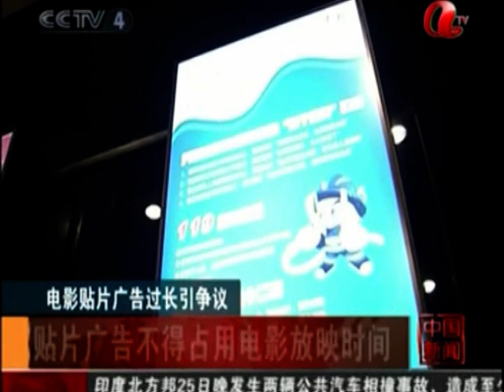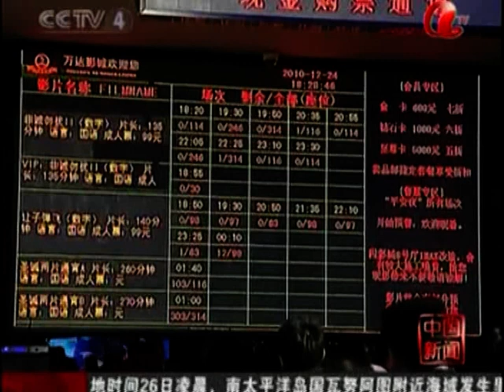中國影视 China TV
TV CN 2010 12 E1W6G5W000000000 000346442